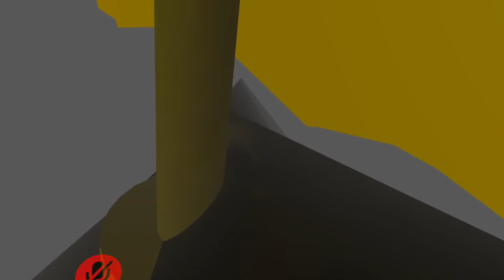Fight against dimentio pt1 ruined world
The world has been ruined by dimentio. Michael is fighting the last great evil that wants to continue the will of Michel. The ultimate show has began.